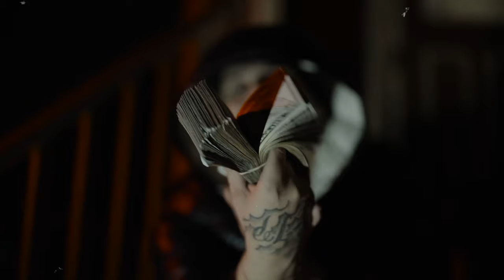SRT Cammo - Cross You Out ( Official Music Video ) Shot